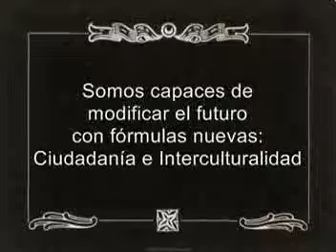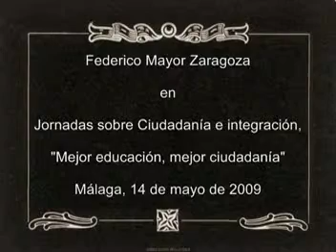Federico Mayor Zaragoza en Málaga (6)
El futuro no está escrito. Somos capaces de modificarlo con fórmulas nuevas: ciudadanía y multiculturalidad.